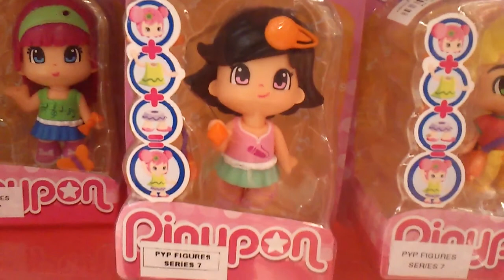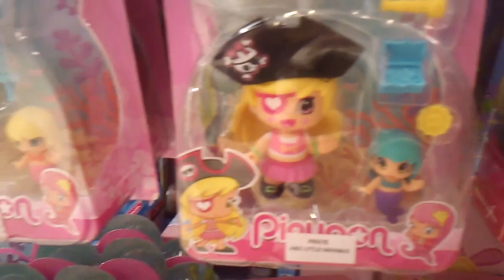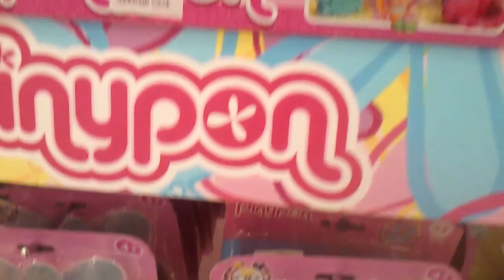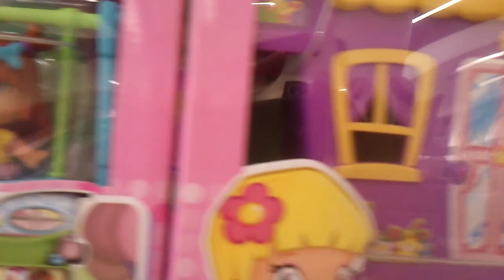Piny Pon pinypon 2019 piny jollibee philippines Philippines toytv toy 快乐蜂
Pinypon est un dessin animé espagnol inspiré des figurines fabriquées en 2009 par la production Famosa, tout comme la série1. La série comporte quatre saisons qui ont été diffusées sur Gulli le premier jour de la diffusion de la série, Le 20 septembre 2009. En 2010, la série fait une pause mais est diffusée sur une chaîne espagnole. Le 1er septembre 2013, la série devient la série de la chaîne Habbo Junior. En Espagne, la série prend fin le 23 novembre 2013 et en France, le 15 janvier 2014 au bout de quatre saisons.wikipedia